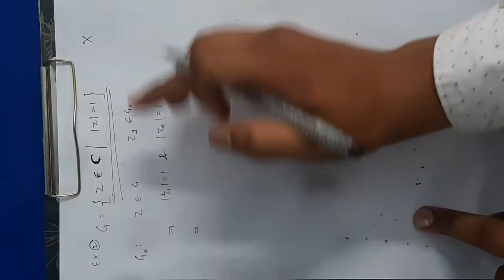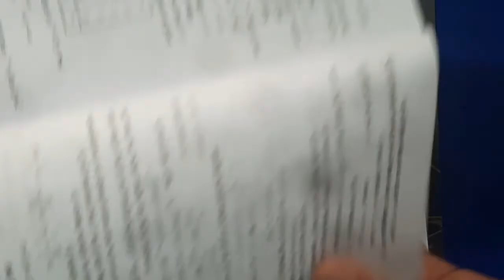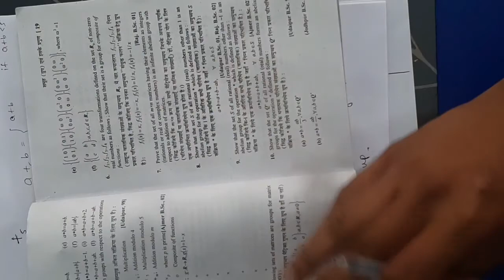B.Sc. 3rd year | Abstract Algebra | Video 2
Example of groups